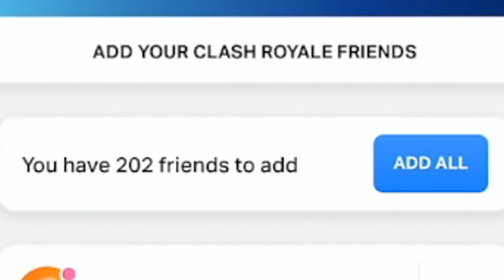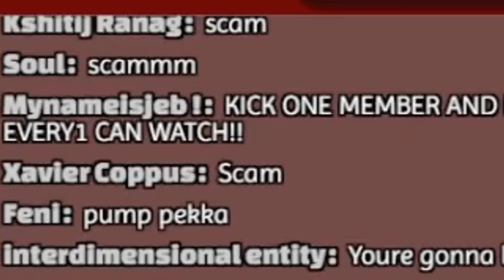Breaking the Record for Most Spectators in a Ladder Match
If I can't win the normal way, might as well try to intimidate my opponents into throwing

Become a part of the community!